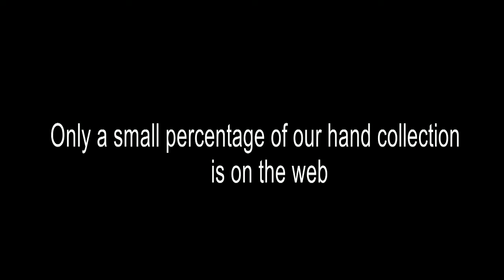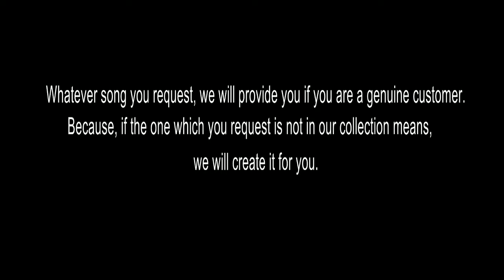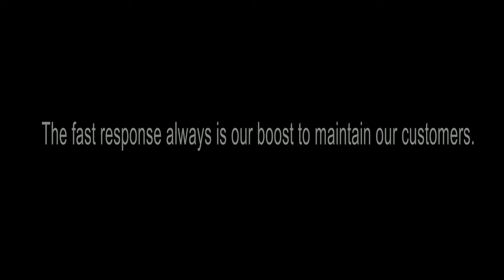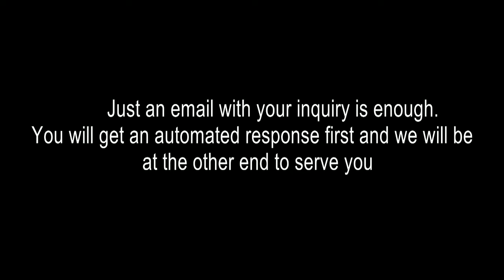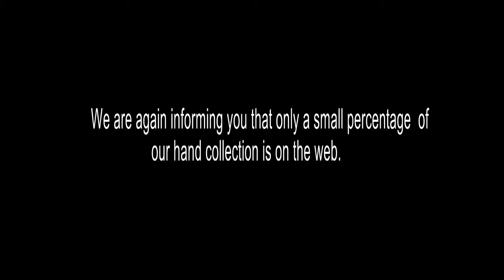THEJASSILESHUVIN KARAOKE SANGEETHA SUSRUSHA NEW